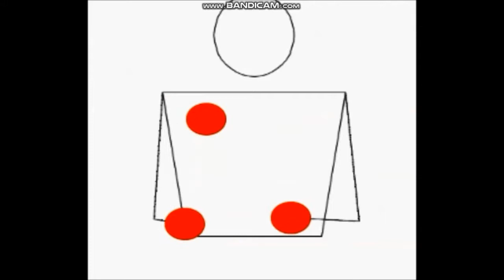リバースチョップ Reverse Chops 3ボールジャグリング おすすめ技練習用動画 難易度中 やり方解読用スロー再生付き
リバースチョップ　Reverse Chops  3ボールジャグリング　おすすめ技練習用動画　難易度中　やり方解読用スロー再生付き  英語表記、JuggleMaster映像付き(お手玉、大道芸)  by ジャグリングのしんちゃん  Xin the Juggler（  日本人大道芸人ジャグリングパフォーマー、ジャグラー  ）

3ボールジャグリング初級～中級（3ボール基本技）

関連動画